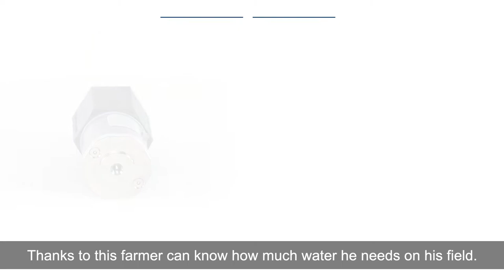Find out how LoRaWAN works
Did you know that agriculture uses 70% of the world's fresh water?

What is LoRaWAN technology and how can it help find a smarter method of water management? Watch the video and to find out more,